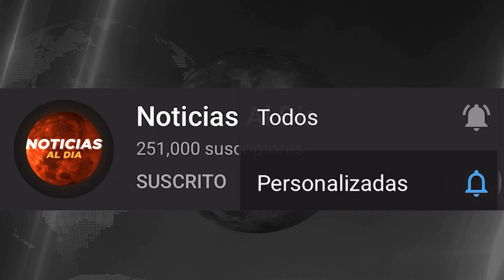BOLIVIA HOY NOTICIAS 15 DE MAYO 2021, IMPORTANTE ULTIMAS NOTICIAS EN EL MUNDO AÑEZ SEGURO HOY